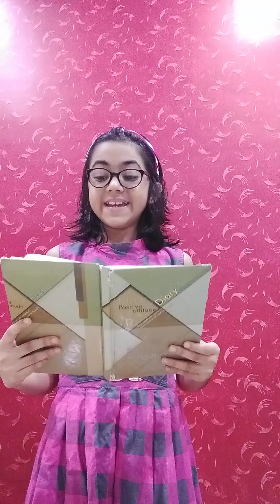Happy Father's Day 😍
by Samriddhi Saha